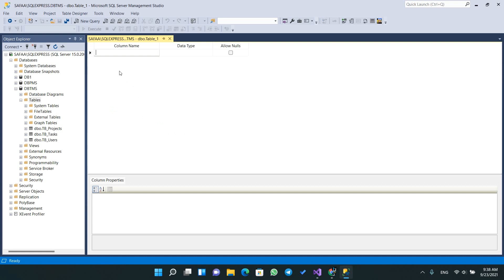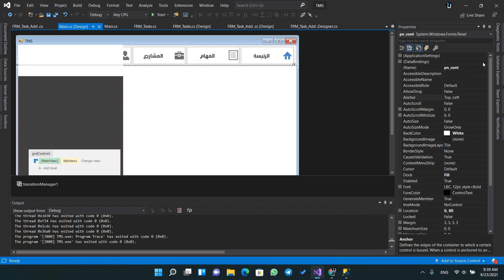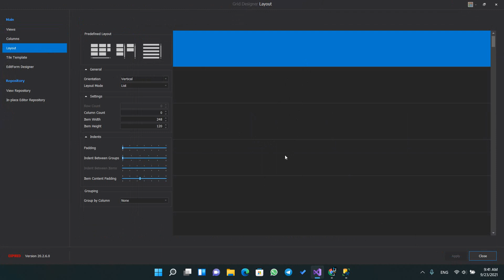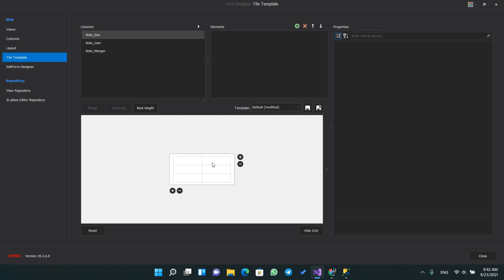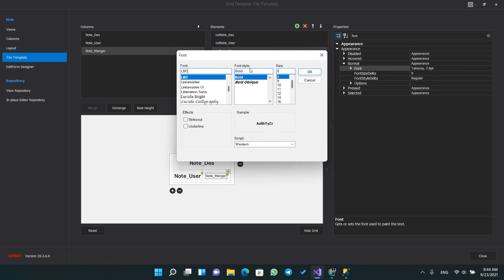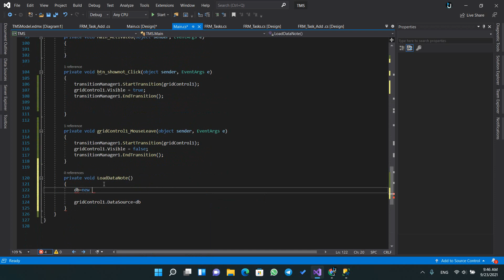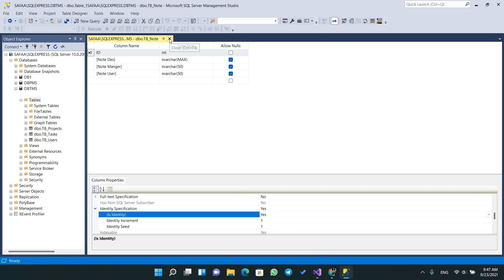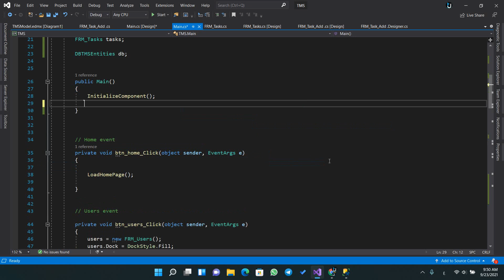32. Load Notifications جلب الاشعارات